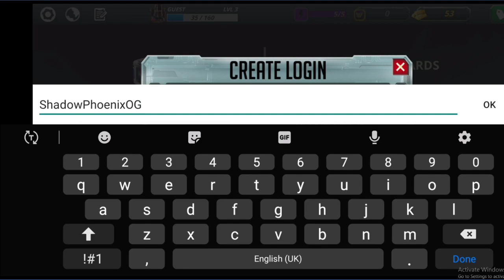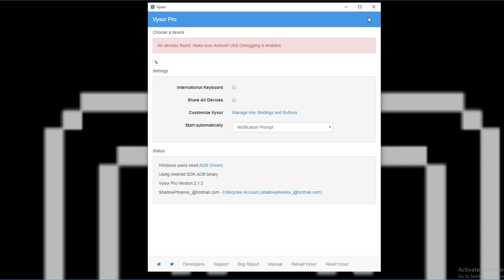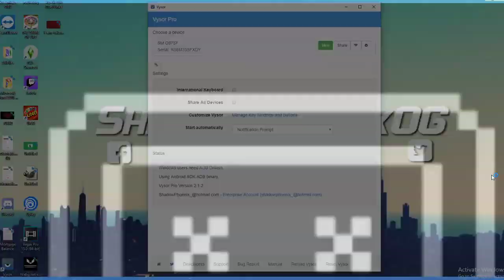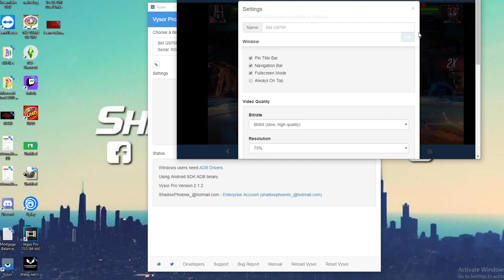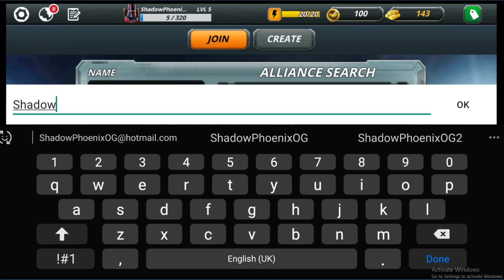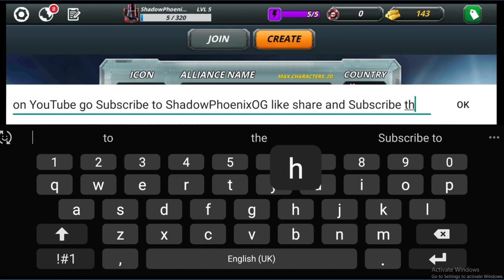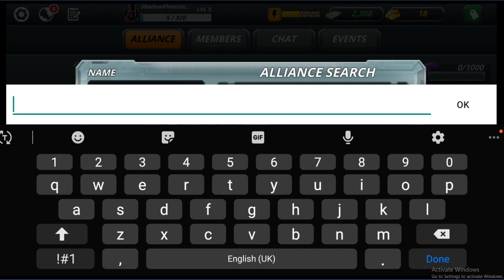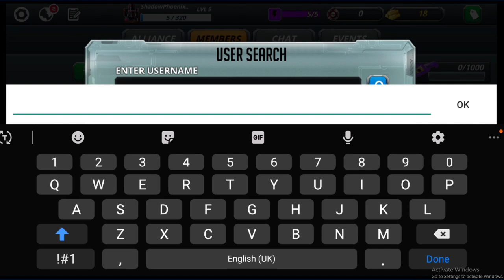World Robot Boxing 2 | Gameplay | New Series | So Pumped Up For This Game | Live!!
ShadowPhoenixOG